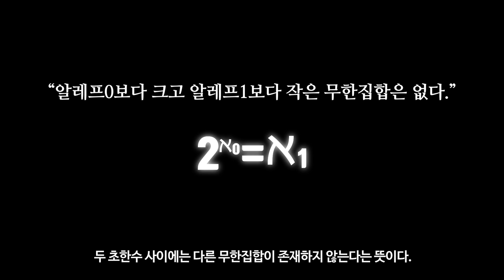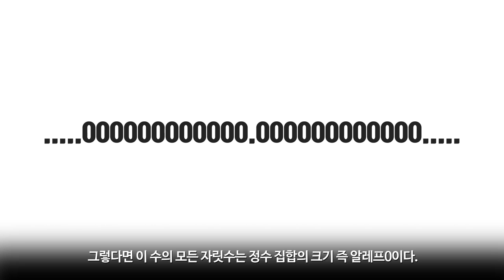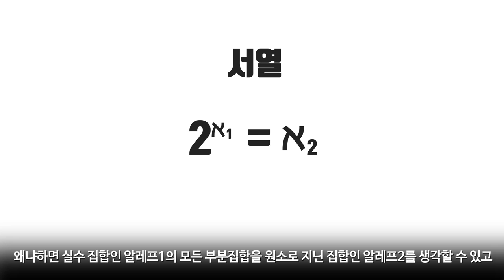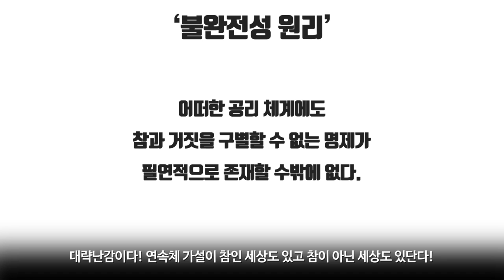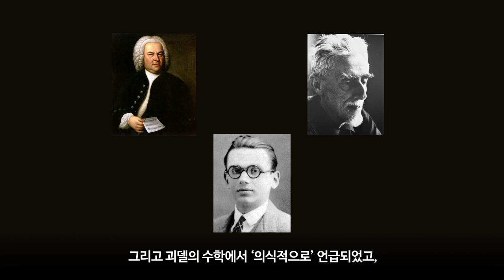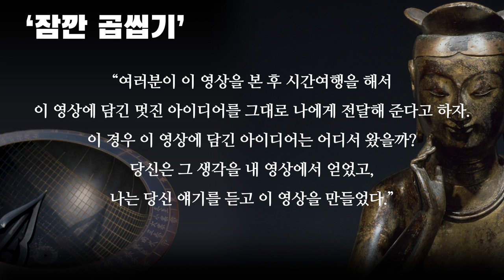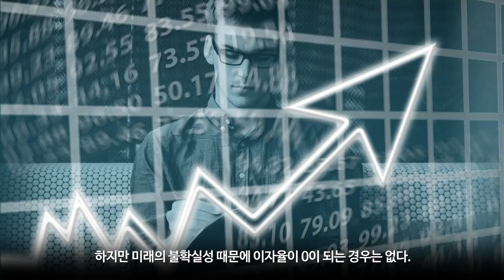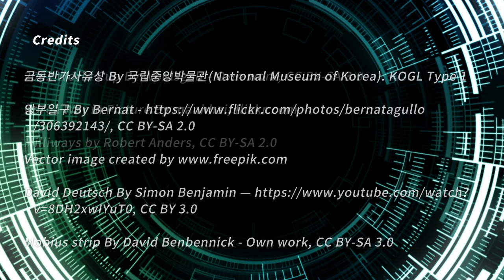[카오스 술술과학] 도대체 무한이란 무엇인가?(3)-2: 절대적 무한, 연속체 가설